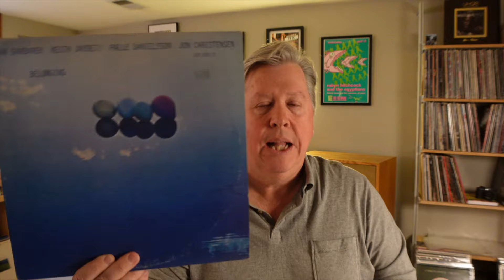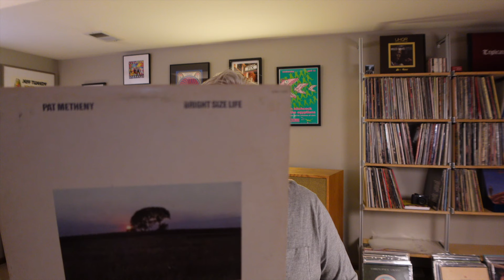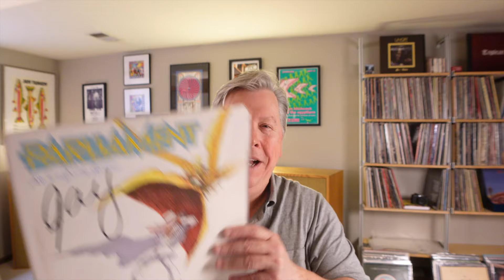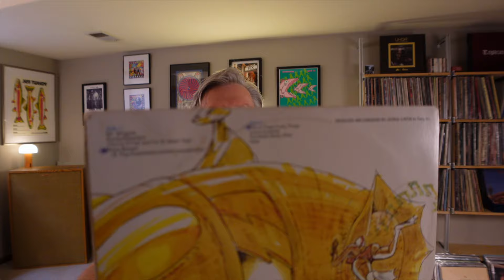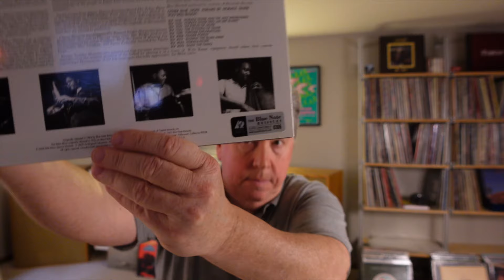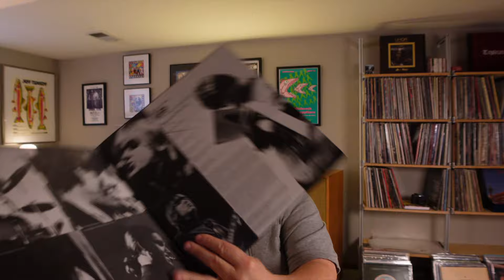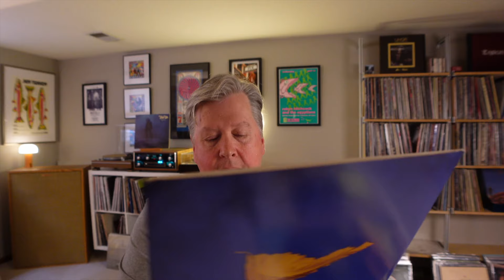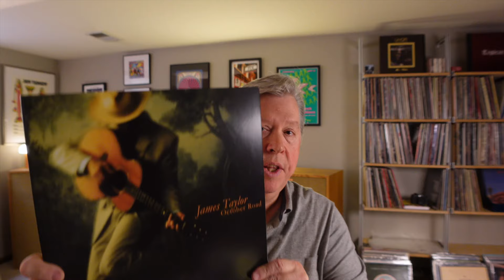An Eclectic Mix of Recent Finds + A Gear-related Resolution..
I've been on a hot streak lately - check out this notable mix of recent finds. I also ponder a possible move to introduce some tubes to my current equipment chain.